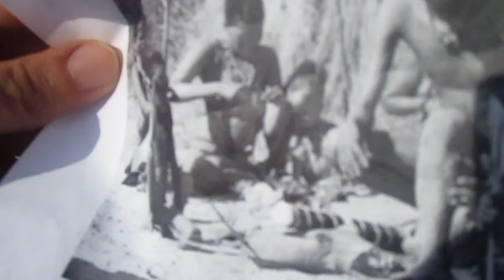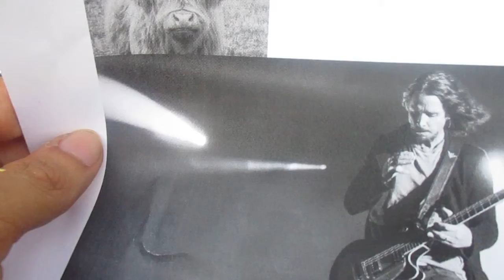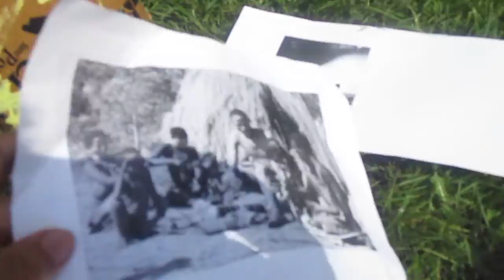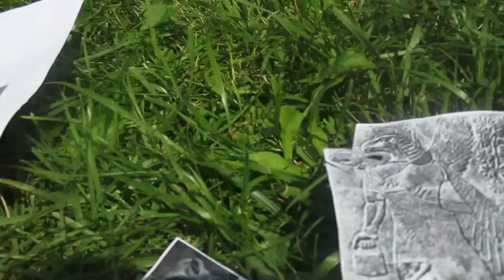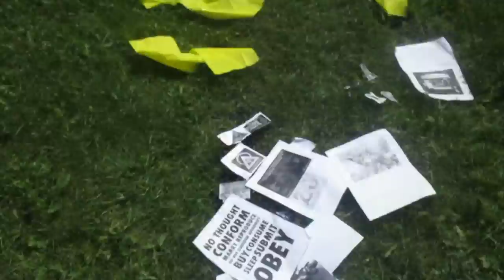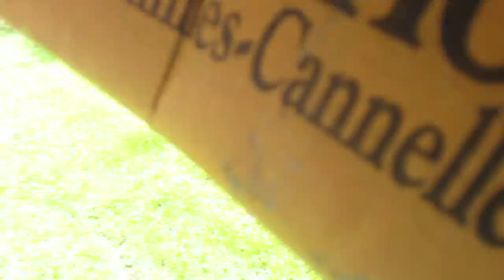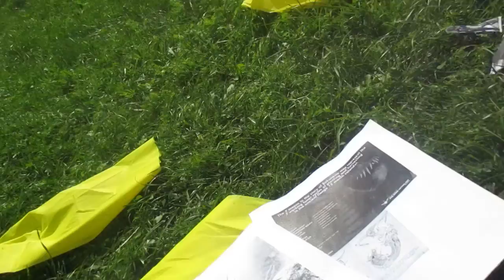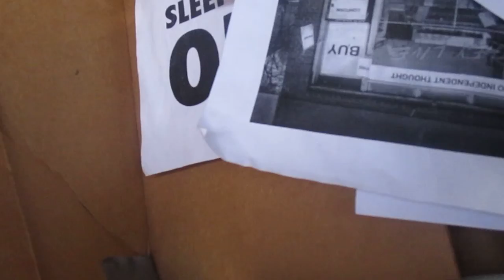Me, As Eclipse Boxfish Man, Watching The August 21st Solar Eclipse Part 6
The Maharlikan/Philippine dragon, Bakunawa, is an Alpha Draconian. It is stated that Bakunawa creates eclipses.

Also, Soundgarden's Chris Cornell's death is connected with the August 21st eclipse. There's that song, Black Hole Sun. Chris was killed by the Illuminati/Alpha Draconians. The Illuminati are aliens, Alpha Draconians.

Chris is the thumbnail of this video.

Boxfish Man is one of my Mimic Octopus Man forms.

Here's the prediction that has people convinced Nostradamus heard it first; titled "Century 3, Number 34."

"When the eclipse of the Sun will then be, The monster will be seen in full day: Quite otherwise will one interpret it, High price unguarded: none will have foreseen it."

Also, it was stated that Lizardmen sightings are reported during eclipses in South Carolina.

These Lizardmen are actually Native Terrans. They are descended from dinosaurs.

I made a video of Native Terrans in Scare Ore Swamp. Scare Ore Swamp is in South Carolina.